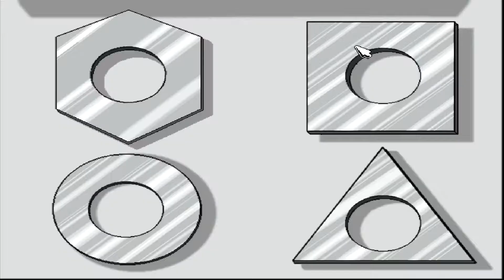Freddi Fish: The Case Of The Hogfish Rustlers At Briny Gulch #3: Square Dance Floor!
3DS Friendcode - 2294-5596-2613